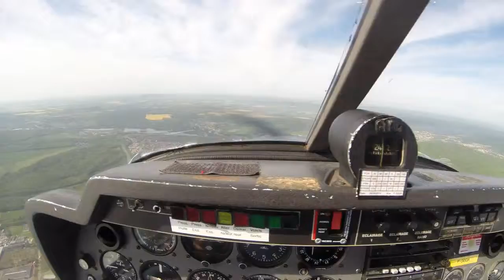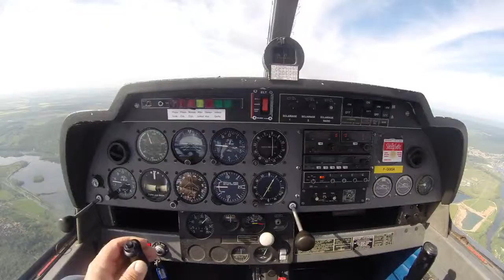Vol Ciel Lorrain vers Sion "2" 08/05/15